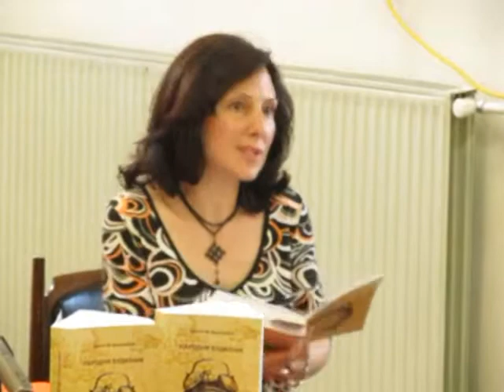2014-06-12: Са промоције књиге "Народни будилник" Драгана М. Милошевића (4. део)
Народна библиотека "Радоје Домановић" у Великој Плани организовала је 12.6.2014. промоцију књиге "Народни будилник" Драгана М. Милошевића.
Говорили су Драган М. Милошевић, аутор и  Томислав Кресовић, публициста уз музичку пратњу Драгана Млађеновића. Уводничар је била Сања Стојадиновић, директор Народне библиотеке "Радоје Домановић" у  Великој Плани